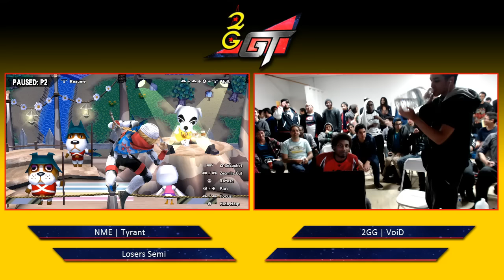2GGT: ESAM Saga - NME | Tyrant (Meta Knight) Vs. 2GG | VoiD (Sheik) Losers Semi - Smash Wii U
for weekly Socal highlights and more!